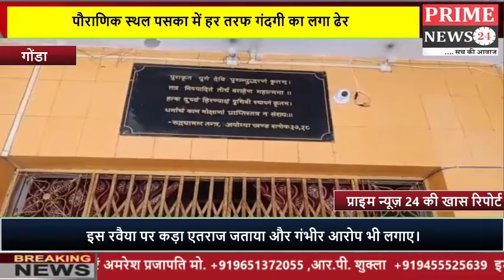पौराणिक स्थल पसका में हर तरफ गंदगी का लगा ढेर